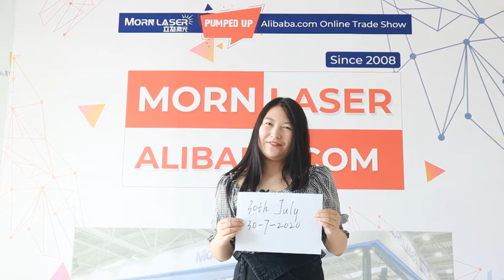Alibaba online trade show